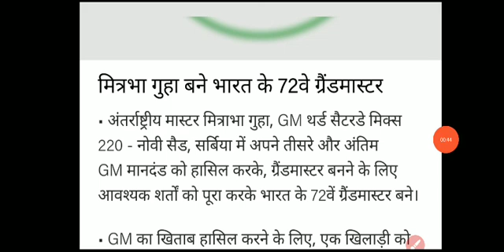मित्रभा गुहा बने भारत के 72 वें ग्रैंड मास्टर current affairs daily news 2021